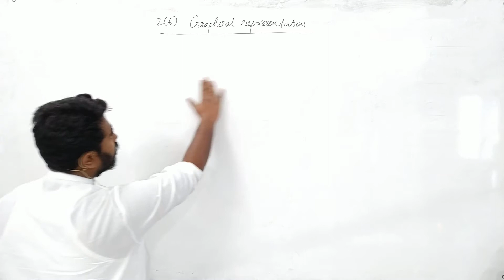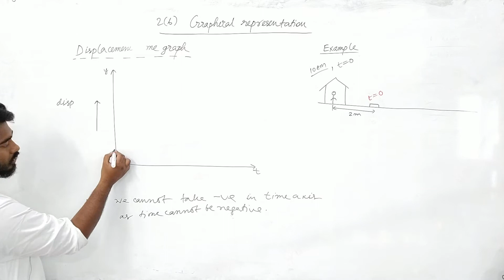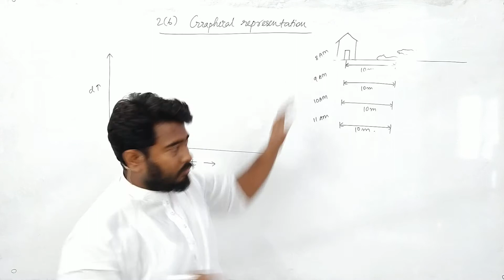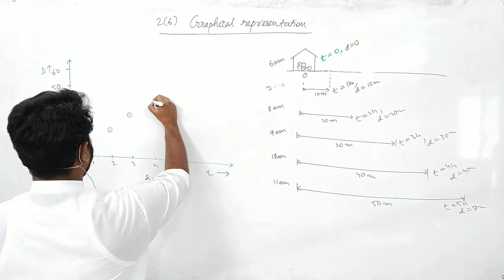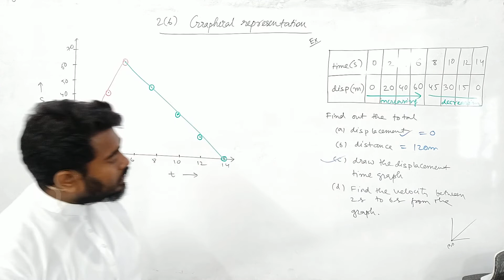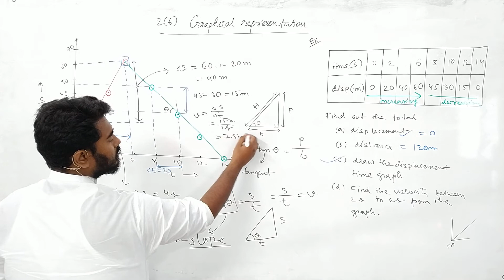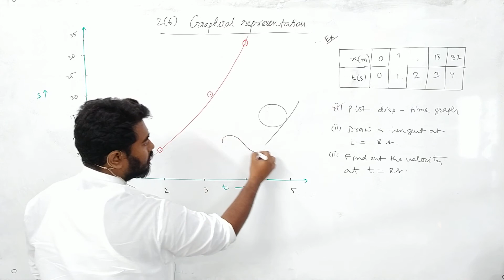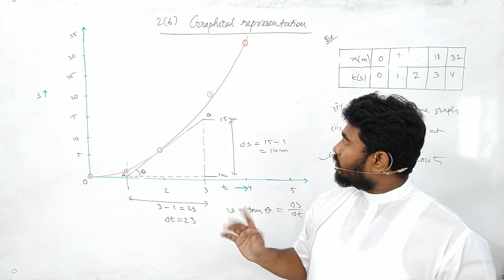Displacement time graph (1/2) | Ch 2(B) | Motion in one dimension | Class 9 | ICSE